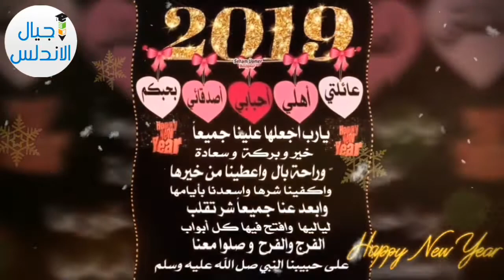عام سعيد عليكم | كل ثانيه وأنتم بألف خير وربنا يبارك فيكم ويحفظكم ويسعدكم | Happy New Year 2019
كل ثانيه وأنتم بألف خير وربنا يبارك فيكم ويحرسكم ويسعدكم بحبكم في الله
عام سعيد عليكم | كل ثانيه وأنتم بألف خير وربنا يبارك فيكم ويحفظكم ويسعدكم بحبكم في الله 2019
Happy year to you Every second and you are a thousand good and our Lord bless you and keep you and happy you love in God

💻صفحه اجيال الاندلس💻
🤗🤗إشتراكك يشرفني 🤗🤗